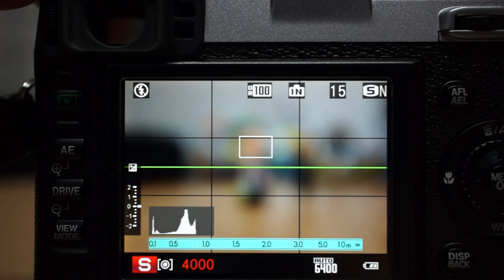FUJIFILM X100S_0 리프셔터 내장 플래쉬